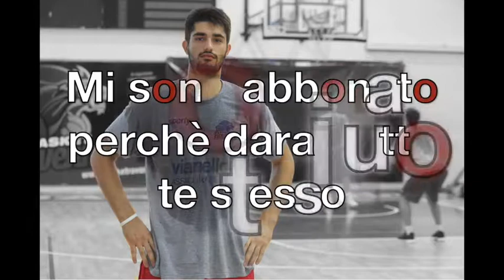ABBONATI!!! Io ci sono - OraSì Basket Ravenna 2017 / 2018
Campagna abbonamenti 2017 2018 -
Serie A2 Est Old Wild West